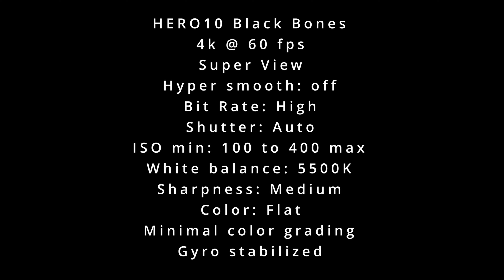Larry King Law'sLangley Speedway 1 (6-10-2023)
History was made today with SOAR VA FPV doing the first live broadcast at Larry King Law's Langley Speedway.

I'm not sure who the car is. If you know, please tag them!  Some great flying as usual Carlton Bennett.

Pilot: Carlton Bennett
Filmed with the
HERO10 Black Bones
4k @ 60fps
Superview
Flat profile
100 to 400 ISO
Gyro flow stabilizated

(1) AOS 5.5 O3 Frame (Chris Rosser Frame)
(1) iFlight SucceX-D F7 Stack (F7+50A ESC)
(4) T-MOTOR MCK 2207.5 V3 (2100KV) Brushless motors
(1) DJI FPV 03 Air Unit and camera
(4) GEMFAN 51466X3 HURRICANE Tri-blade 5”
(1) 22.2V 1500MAH 130C 6S Lipo
     Base weight: 386 grams
     Weight with battery: 603 grams